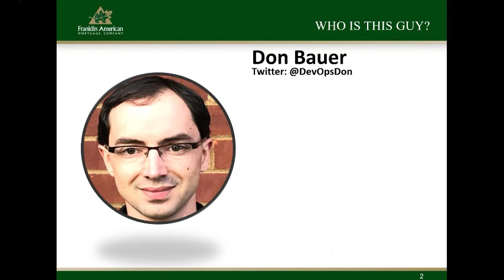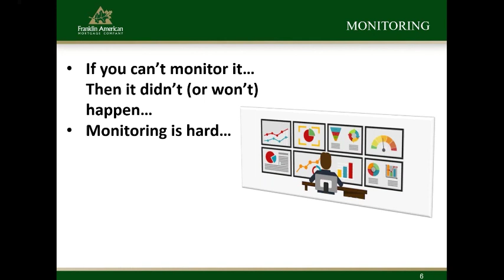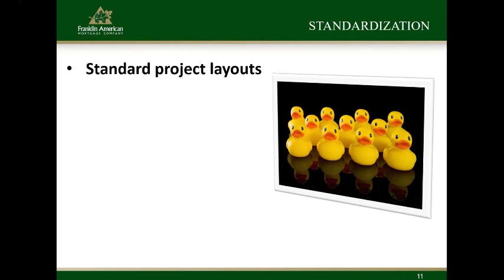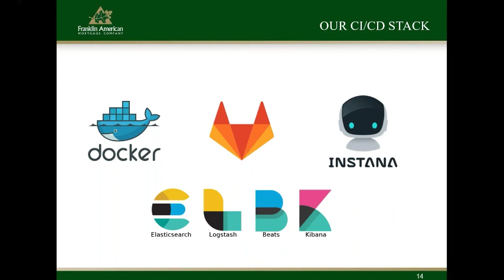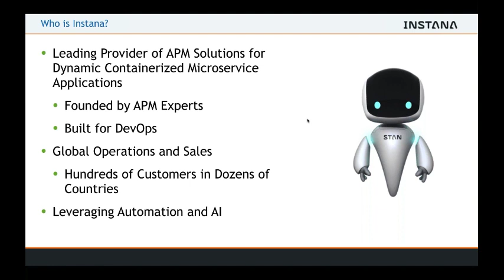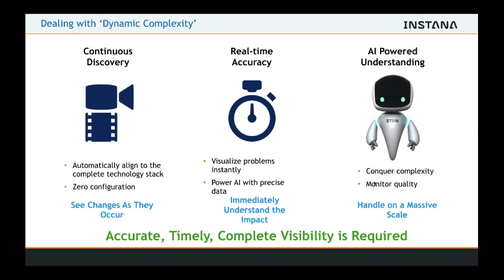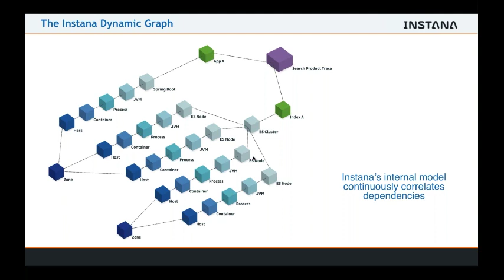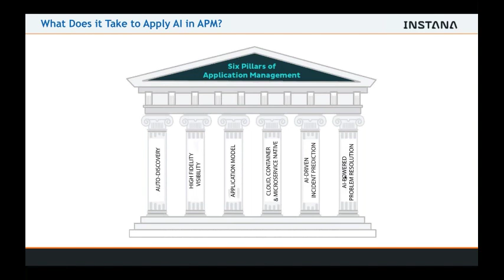AI Powered Performance Monitoring: The Compass for Your CI/CD Journey | DZone.com Webinar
CI/CD is a journey, not a destination. Continuous integration and delivery (CI/CD) is the ultimate endpoint for agile development, but you don’t have to achieve complete CI/CD to start reaping the benefits. The continuous delivery journey contains many opportunities to improve operational efficiencies, create happier users and improve the bottom line. This presentation will delve into DevOps, agile development and digital transformation along the pathway to CI/CD. It will also examine the relationship between agile development and CI/CD and how real-time performance information empowers developers and speeds cycle time.

Join us as we discuss the benefits of CI/CD and how automated real-time observability is critical to making the journey a fruitful one.

About Devada DZone
DZone.com, a Devada Media Property, is a hub of articles and tutorials written by software developers for software developers. Learn more about what’s trending in software development and get tutorials on top tech products by watching our latest videos and webinars.